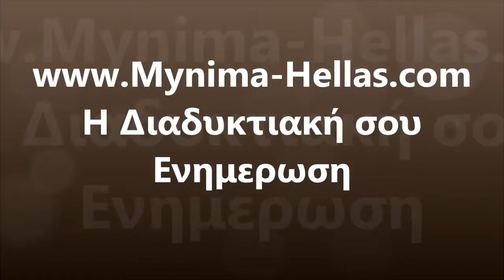αποσπάσματα από την εκδήλωση του ΚΚΕ στην Πάτρα για τα 40 χρόνια από την πτώση της δικτατορίας.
Όσοι έζησαν εκείνα τα μαύρα χρόνια θυμούνται την πρώτη μέρα επιβολής της στρατιωτικής δικτατορίας, τις μαζικές συλλήψεις αντιφρονούντων, κομμουνιστών. Στη Πάτρα μετατράπηκαν σε στρατόπεδα συγκέντρωσης το γήπεδο της Παναχαϊκής και τα σχολικά συγκροτήματα στου Γλαράκη, στο 26ο Δημοτικό σχολείο στην Αγία Σοφία, στη Δροσιά απέναντι από το νοσοκομείο «Άγιος Ανδρέας». Στον περίβολο και τις ταράτσες των σχολικών συγκροτημάτων στήσανε πολυβόλα και στη συνέχεια, όσοι ‘’δεν συνεμορφώθην προς τας υποδείξεις’’ οδηγήθηκαν στις εξορίες και τις φυλακές. perissotera edo klik sto livk
- Η Εφημερίδα σου στο Ίντερνετ με ΕΙΔΗΣΕΙΣ όπως είναι από Ελλάδα και τον Κόσμο